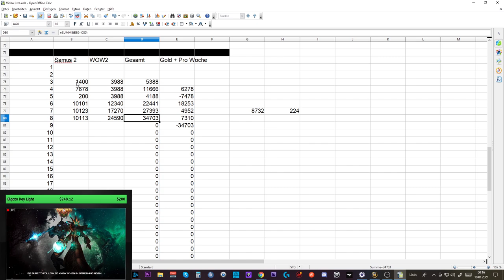Telars Goldtagebuch SL #5: kleiner Trick - große Wirkung